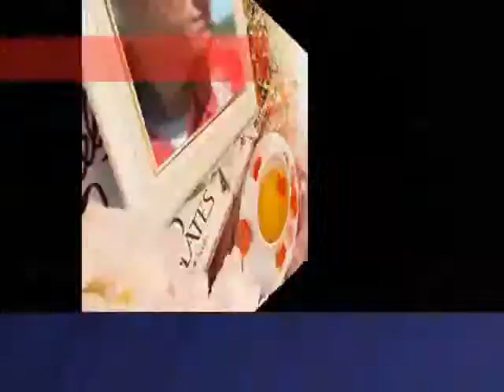rather stay,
do.
do so
Money is an excellent servant, but the host
very bad.